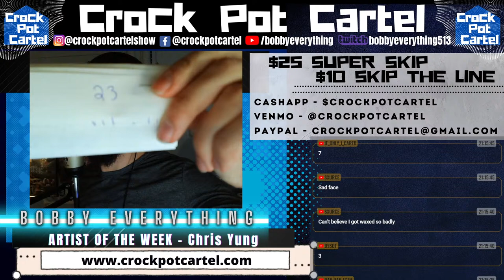$50 to BEST SONG - $50 Promo Pack to 2nd Best Song - I Will Review & React To Your Music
4000 Radio Stations
1000 Music Blogs
300 Music Magazines